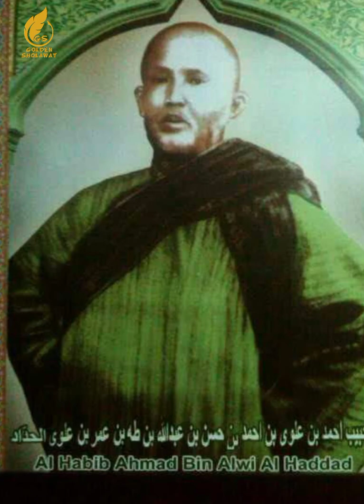foto para ulama Habaib dan kiyai